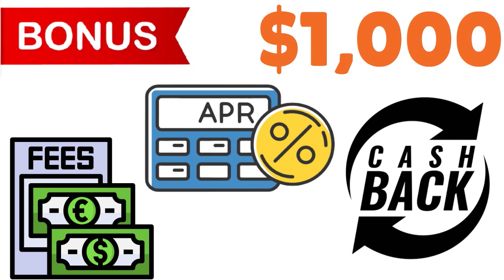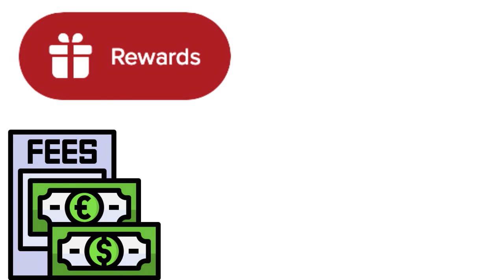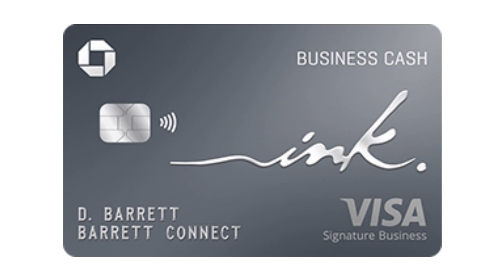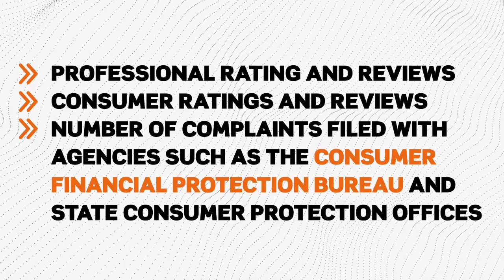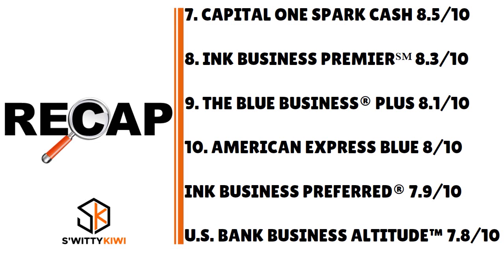🕜⌛ Top 10 LLC Business Credit Cards for Startups With Existing Bank Relationships 💰 CREDIT S4•E420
Top 10 LLC Business Credit Cards for Startups With Existing Bank Relationships. Need an LLC credit card for a new business - and been with the same bank for 6+ months? See lenders who want you!